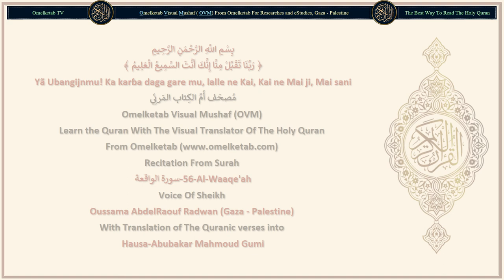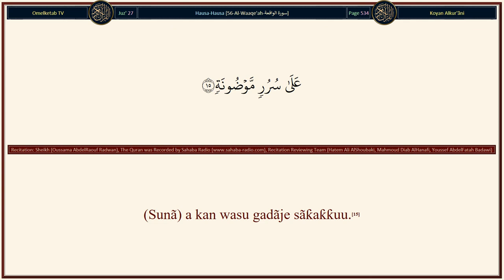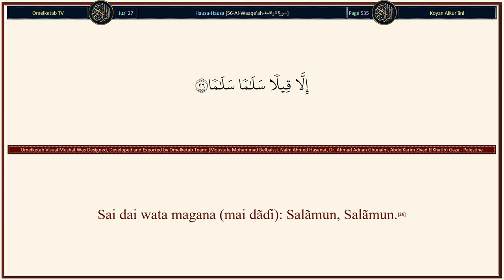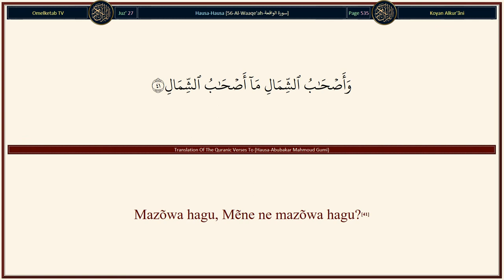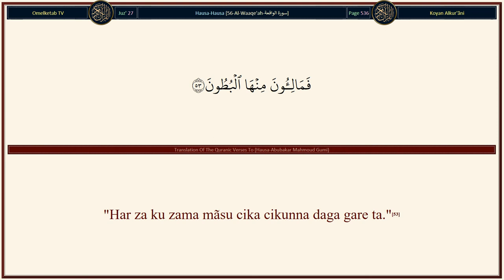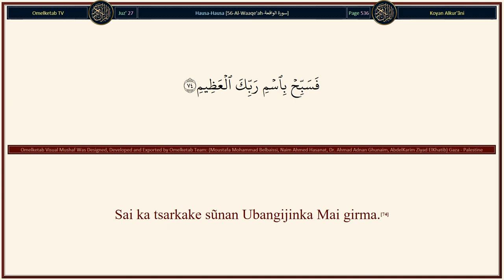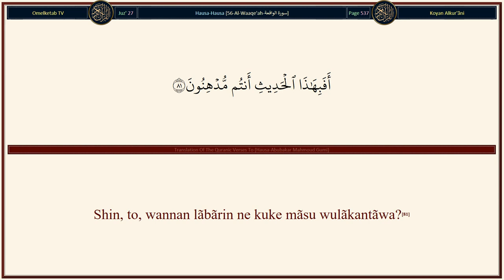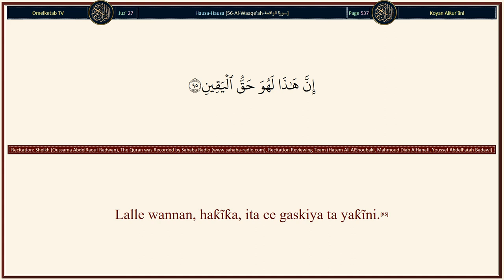56 Al Waaqe'ah سورة الواقعة Hausa Abubakar Mahmoud Gumi Radwan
56-Al-Waaqe'ah-سورة الواقعة-Hausa-Abubakar Mahmoud Gumi-Radwan... [Ka ce: "Lalle mutãnen farko da na ƙarshe."(49)Mũ ne Muka halitta ku, to, don me bã zã ku gaskata ba?(57)Shin kuma kun ga abin da kuke fitarwa na maniyyi?(58)Shin kũ ne kuke halitta shi, kõ kuwa mũ ne Mãsu halittãwa?(59)Mũ ne Muka ƙaddara mutuwa a tsakãninku, kuma ba Mu zama Mãsu gajiyãwa ba,(60)A kan Mu musanya waɗansu (mutãne) kamarku, kuma Mu mayar da ku a cikin wata halitta da ba ku sani ba.(61)Kuma lalle, ne haƙĩƙa, kun san halittar farko, to, don me ba zã ku yi tunãni ba?(62)Shin, kuma kun ga abin da kũke nõmãwa?(63)Shin, kũ ne ke tsirar da shi kõ kuwa Mũ ne Mãsu tsirarwa?(64)Dã Munã so lalle, da Mun sanya shi bũsasshiyar ciyãwa, sai ku yini kunã mãmãkin bãƙin ciki.(65)(Kunã cẽwa) "Lalle haƙĩƙa an azã mana tãra!"(66)"Ã'a, mun dai zama waɗanda aka hanã wa!"(67)Shin, kuma kun ga ruwa wannan da kuke sha?(68)Shin, kũ ne kuke saukar da shi daga girgije, kõ kuwa Mũne Mãsu saukarwa?(69)Dã Mun so, dã Mun mayar da shi ruwan zartsi. To don me bã ku gõdẽwa?(70)Shin, kuma kun ga wutã wannan da kuke ƙyastãwa?(71)Shin, kũ ne kuke ƙagã halittar itãciyarta, kõ kuwa Mũ ne Mãsu ƙãgãwa?(72)Mũ ne Muka sanya ta wata abar wa'azi da jin dãɗi ga matafiya a cikin jẽji.(73)Sai ka tsarkake sũnan Ubangijinka Mai girma.(74)To, bã sai Na yi rantsuwa ba da lõkutan fãɗuwar taurãri.(75)Kuma lalle ne' haƙĩƙa, rantsuwa ce mai girma, dã kun sani.(76)Lalle shi (wannan littãfi), haƙĩƙa, abin karantãwa ne mai daraja.(77)A cikin wani littafi tsararre.(78)Bãbu mai shãfa shi fãce waɗanda aka tsarkake.(79)Wanda aka saukar ne daga Ubangijin halitta.(80)]

Surah Name: 56-Al-Waaqe'ah-سورة الواقعة
Language: Arabic & Hausa - Hausa
Translator